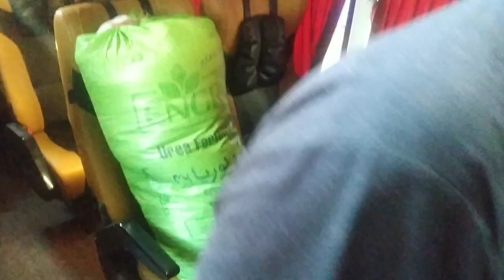Manthar Transport Co | Business Class Bus Service | Karachi to Bahawalpur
Giving Detail Review of very popular bus company manthar Transport co.
Manthar Business class bus service is operating from Karachi to Bahawalpur and other cities of Punjab.
Manthar Transport co has a office in Cantt Station karachi.
And it follows route of Karachi to Hyderabad motorway then sukkhur to Multan motorway .
buses are well maintained.